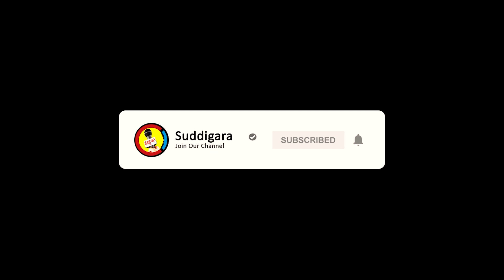ರಸ್ತೆ ಅಪಘಾತಗಳಲ್ಲಿ ಗಾಯಗೊಂಡವರನ್ನು ಆಸ್ಪತ್ರೆಗೆ ದಾಖಲಿಸುವವರಿಗೆ ಸರ್ಕಾರದಿಂದ ಬಹುಮಾನ.!